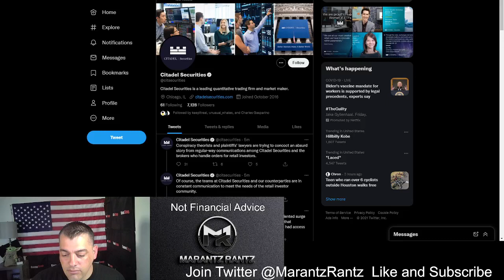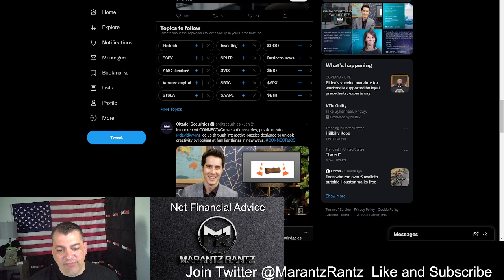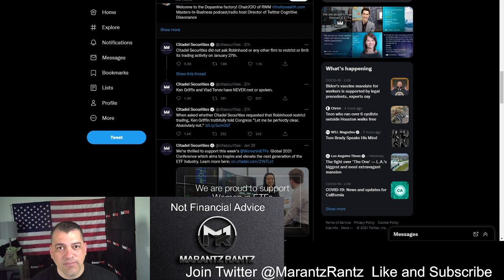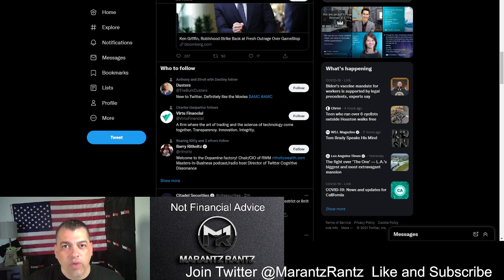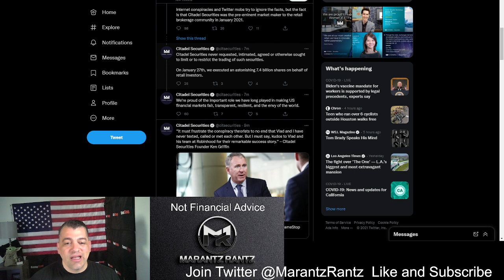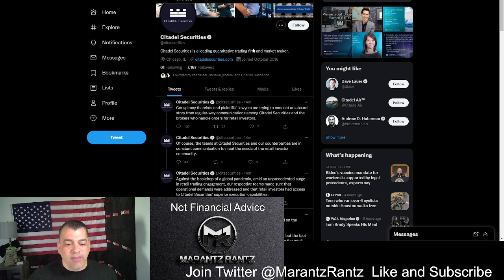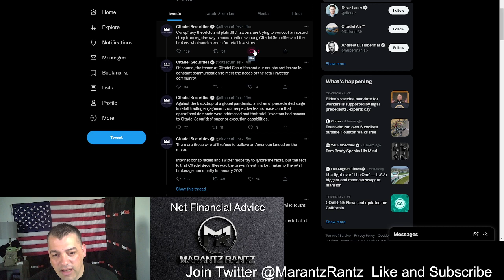Ken Griffin Still Lying about GME and AMC w/Marantz Rantz 09/28/21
He's caught again!